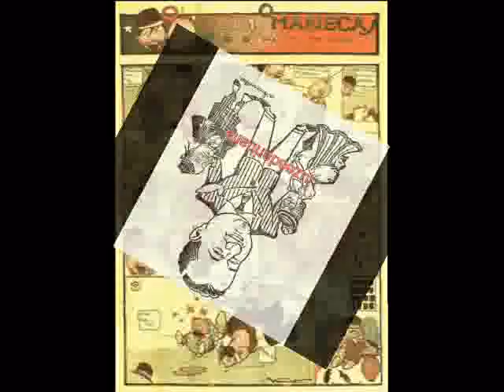Tourada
DESENHOS:Stuart Carvalhais /